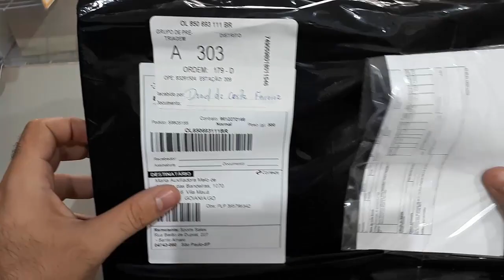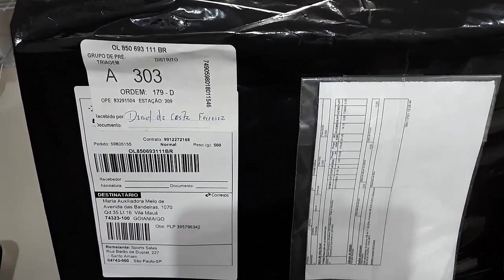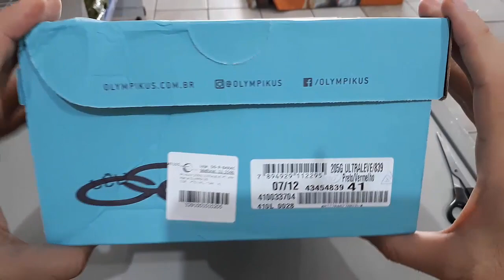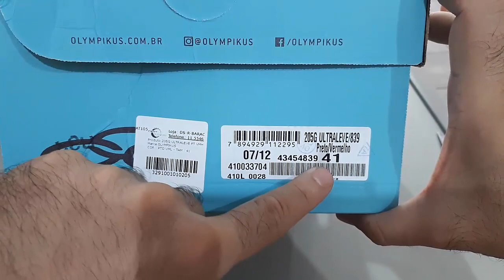Unboxing Tenis Olympikus Ultraleve 205G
Unboxing do Tenis Olympikus Ultraleve 205G vermelho com preto. Primeiras impressões e recomendações sobre o tênis da Olympikus.